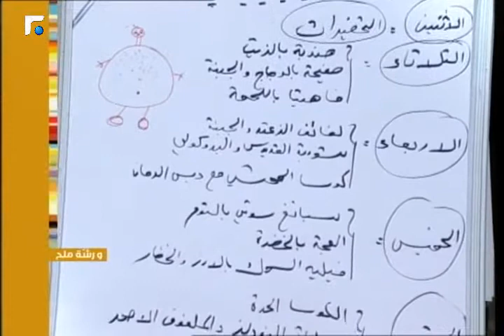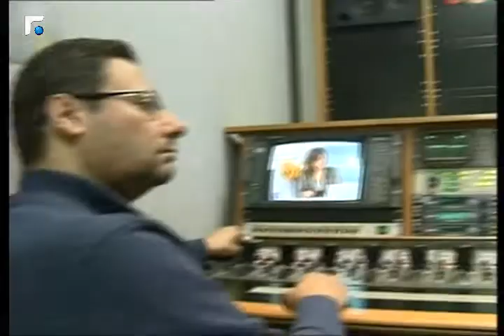عالم الصباح فقرة "ورشة ملح" 12/03/2014